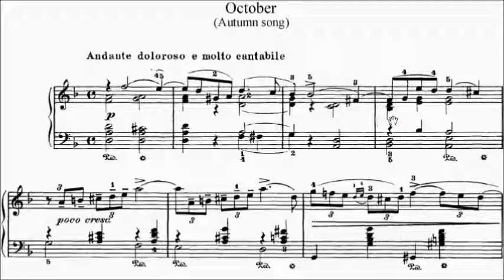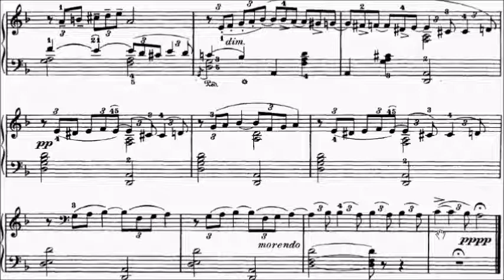Trinity TCL Piano 2021-2023 Grade 8 B19 Tchaikovsky October The Seasons Op.37a No.10 Sheet Music